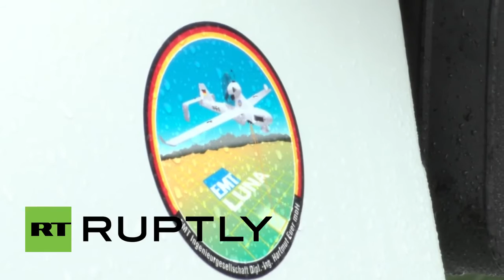Alemanha: Exército mostrar mais recente drone militar no Berlin air show 2016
Alemanha: Exército mostrar mais recente robô militar na mostra de ar Berlim

O exército alemão apresentou o seu mais novo robô, apelidado LUNA NG, no ILA Berlin Air Show 2016, quarta-feira.

O veículo aéreo não tripulado é controlado a partir de um camião com a utilização de um joystick e monitores. É um avião de reconhecimento e parte do Sistema de aeronaves não tripuladas tático do exército alemão, com o zumbido ajustado para fornecer dados em tempo real durante a noite e de vigilância dia vôos.

Não há implementações reais foram anunciados ainda.

Crédito: Ruptly TV

EN
Germany: Army showcase latest military drone at Berlin air show

The German Army presented its newest drone, dubbed LUNA NG, at the ILA Berlin Air Show 2016, Wednesday.

The unmanned aerial vehicle is controlled from a truck with the use of a joystick and monitors. It is a reconnaissance drone and part of the Tactical Unmanned Aircraft System of the German Army, with the drone set to deliver data in real time during night and day surveillance flights.

No actual deployments have been announced yet.

Credit:  Ruptly TV